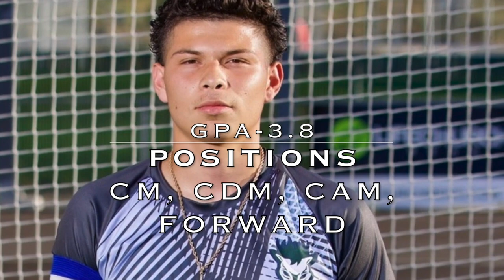Julian Velazquez Highlights